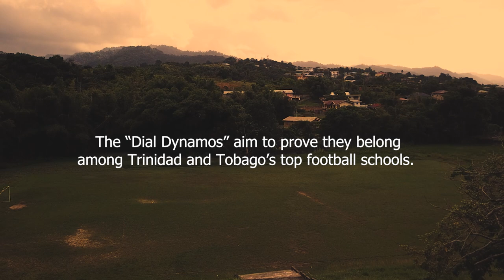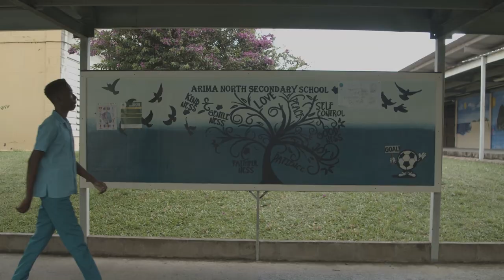Arima North Story: The return of the Dial Dynamos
The Dial Dynamos are planning a back-in-business football party on Wednesday 13 September when we host Trinity College East from 3.30pm at the Arima Velodrome—in our first SSFL Premier Division match in eight years!
In the Arima North Story, we chronicle the hopes and dreams of the young men who will try to bring pride to the Borough in the upcoming season.